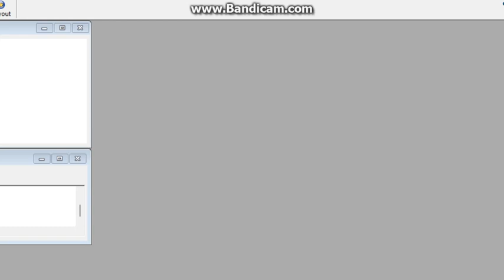Hi I'm EMHAEBAT Summer Edition